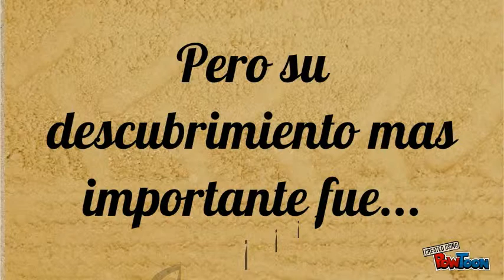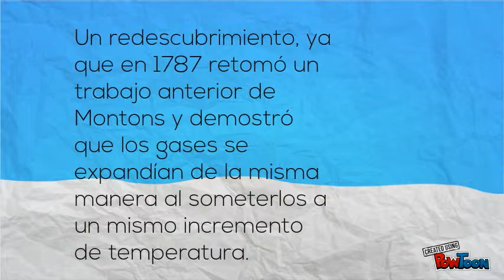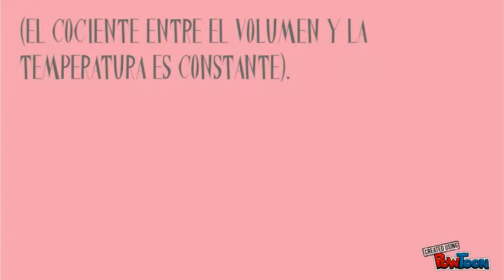Jacques Charles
Ley de Charles - Quimíca-- Created using PowToon -- Free sign up . Make your own animated videos and animated presentations for free.  PowToon is a free tool that allows you to develop cool animated clips and animated presentations for your website, office meeting, sales pitch, nonprofit fundraiser, product launch, video resume, or anything else you could use an animated explainer video. PowToon's animation templates help you create animated presentations and animated explainer videos from scratch.  Anyone can produce awesome animations quickly with PowToon, without the cost or hassle other professional animation services require.